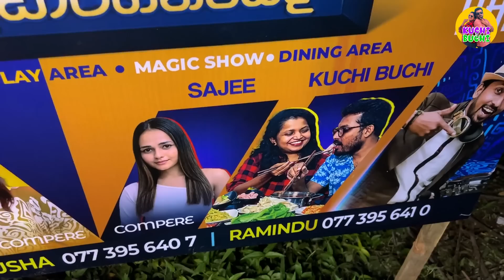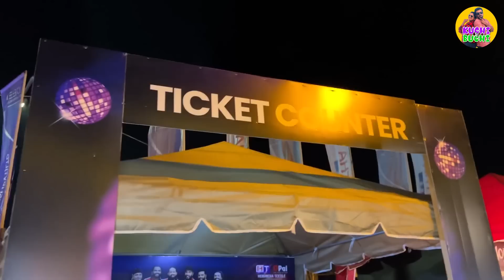VLOG 190 - මැජික් බලෙන් රෙදි ඇදපු හැටි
වීඩියෝ බලන යාලුවො සෙට් වෙලා, කාලා බීලා නටලා ෆුල්ම ෆන් එකක් ගත්තු රැයවල් තුනක විස්තර බලාගන්න පුලුවන් අද වීඩියෝ එකෙන්.

kuchi and buchi - කුචී & බුචී,kuchi,buchi,vlog,sinhala,couple,love,food,travel,